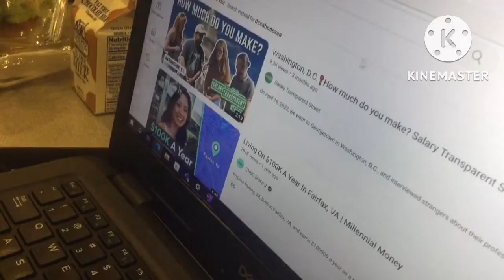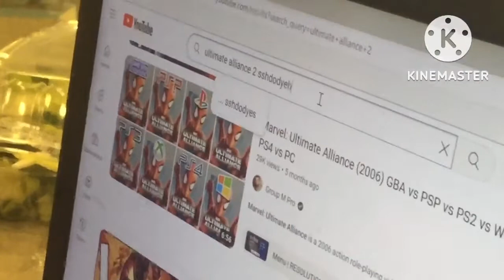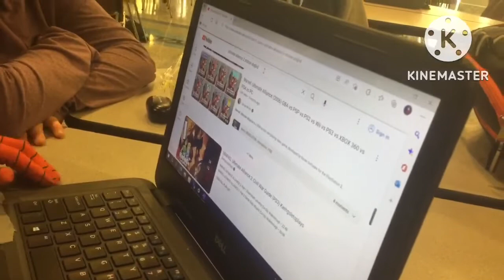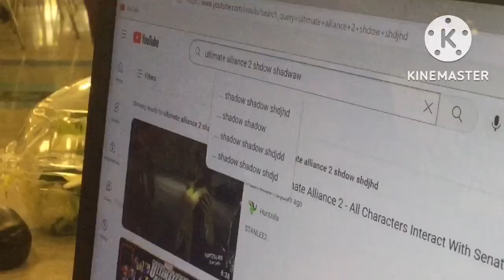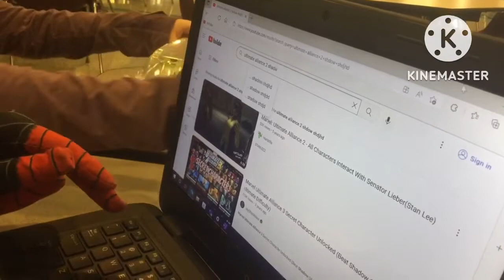Sabastian’s Challenge! | School Adventures REAL Episode 9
While Jake deals with the over-excitement for Fortnite’s nightly updates, Sabastian tries to type on his laptop while wearing a Spider-Man mask…